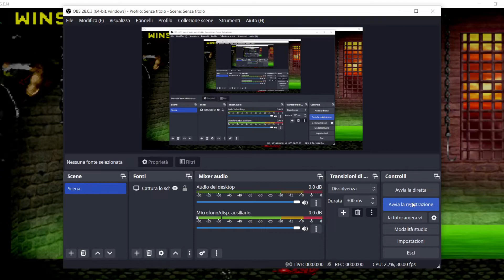MK - Liu Kang Fatality #1